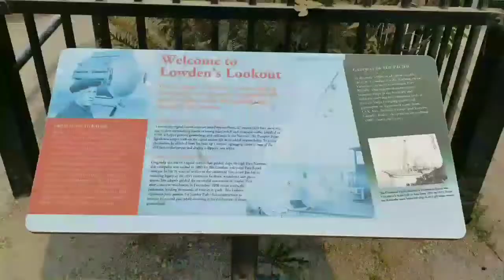Stanley Park, Vancouver (August 2017)